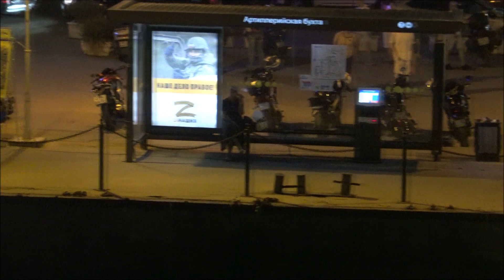Севастополь Ночной паром